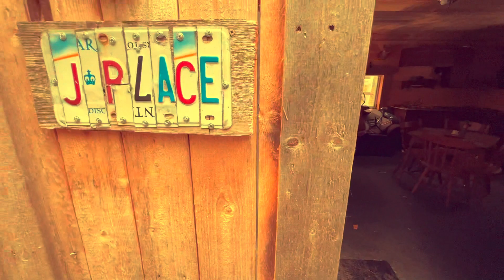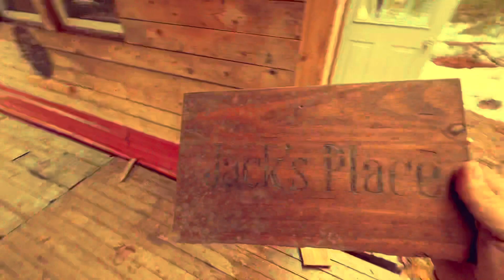THE END OF PENNIAC WOODS CABIN